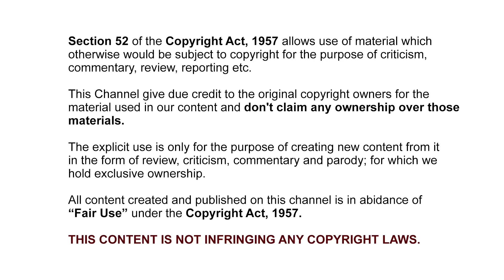Double iSmart 2024 Movie explained in Hindi | Double iSmart Ending explained in Hindi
Filmi Nation summarizes Bollywood Movie Story & Review in Hindi like Bollywood silver screen, Movies time, mr hindi rockers & many more